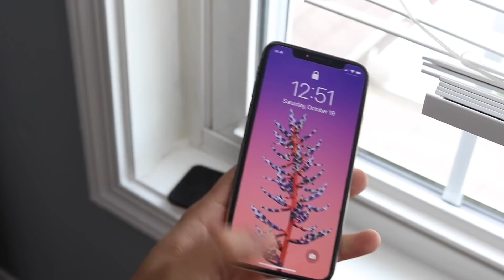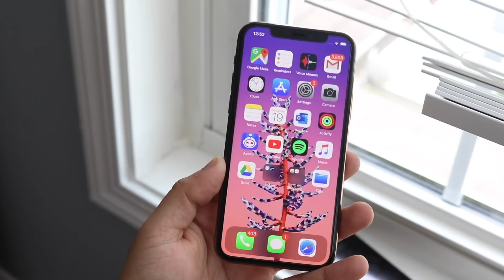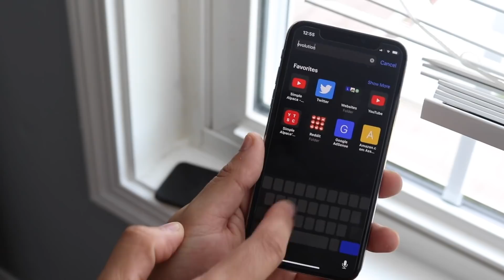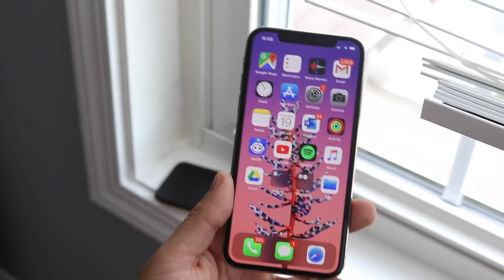Why I Switched Back To My iPhone X From My iPhone 11 Pro...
So after using the iPhone 11 Pro, I think I’m switching back to my iPhone X, it’s not really the iPhone 11 pros fault, more so mine 😞!